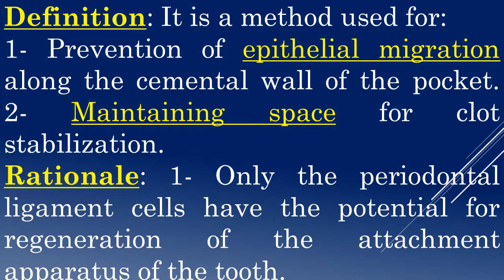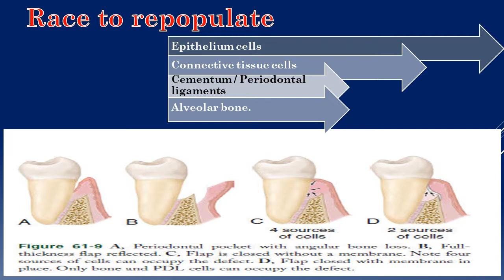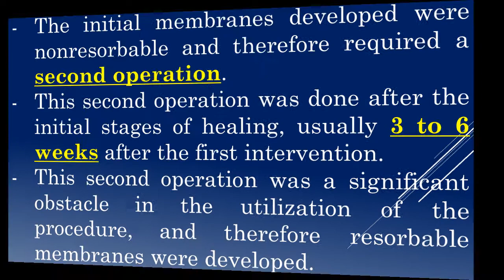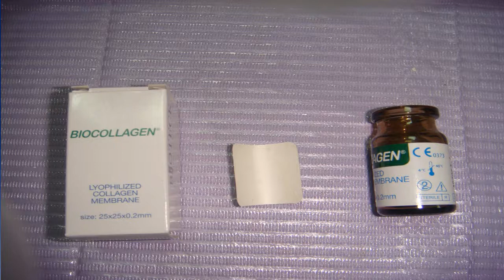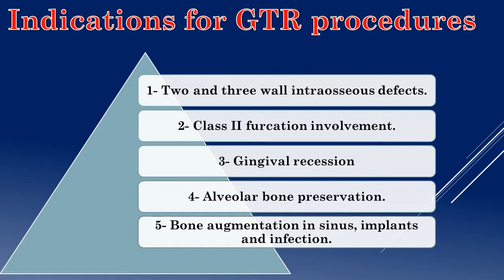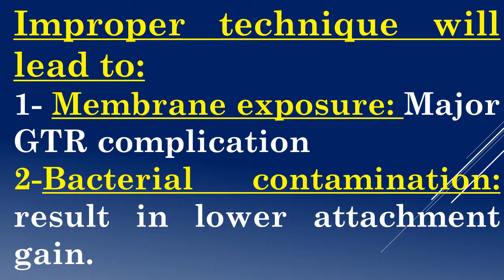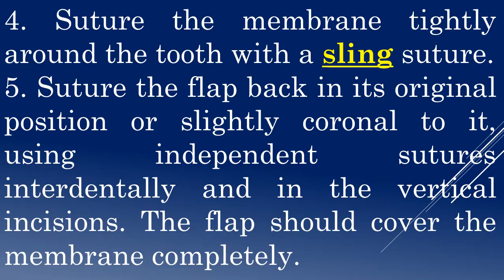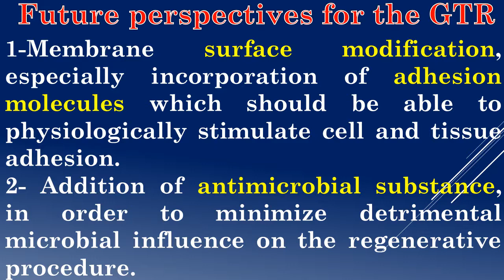44-Periodontal surgery-13 (Guided tissue regeneration)- Wadhah Periodontology lectures.د/وضاح الحاج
السلام عليكم

المحاضرة الرابعة والاربعون في سلسلة محاضراتي التعليمية في امراض وجراحة اللثة Periodontology
في المحاضرتين السابقتين تحدثنا عن الطرق المختلفة لمعالجة مشاكل العظم ... احيانا تحصل اختراق لأنسجة العظم من قبل الخلايا الطلائية والضامة اثناء تكونها مما يقلل من كفاءة ونجاح تكون العظم ومما يحتاج الى وضع اغشية مخصصة لمنع ذلك وهي ما نسميها الاغشية تجديد الانسجة الموجهة GTR membranes   ... في هذه المحاضرة سنتحدث عن هذه الاغشية  ... استطباباتها ... تصنيفاتها وانواعها وطريقة وضع الاغشية جراحيا.
Guided tissue regeneration is a technique used for exclusion of epithelium in the periodontal defect treatment procedures. We will discuss the membranes used to perform this concept, its indications, classifications, types and its surgical procedure.